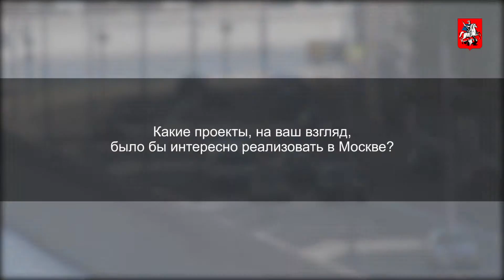Куба Снопек: В мире нет городов похожих на Москву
Урбанист и преподаватель института медиа, архитектуры и дизайна «Стрелка» Куба Снопек поделился с Инвестпорталом своим опытом и наблюдениями об особенностях развития современных европейских городов, сравнил их с Москвой и пофантазировал о возможных путях развития российской столицы. Он рассказал, какой он видит современную Москву, ее исторический центр и присоединенные территории Большой Москвы, а также о том, как сделать город интересным и привлекательным для инвесторов.